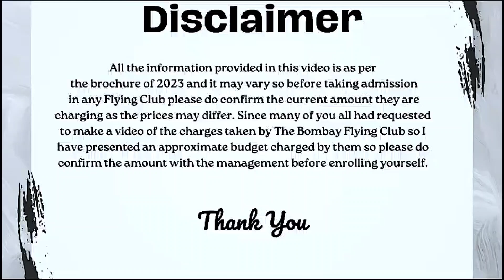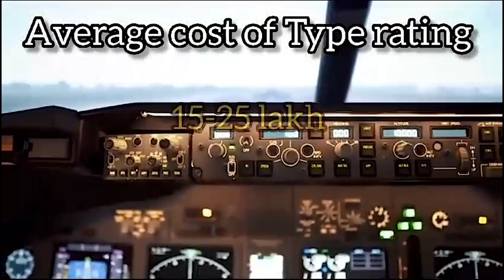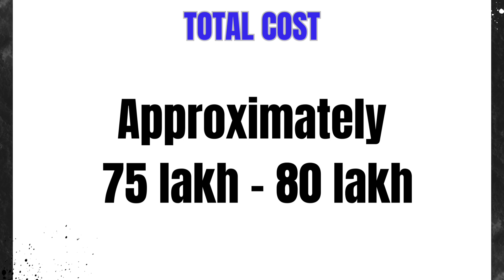What is the cost of becoming pilot| The Bombay Flying Club| Amika Sarkar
In my last video I had posted a vlog of The Bombay Flying Club so many of you had asked about the fee structure of BFC, total cost of becoming pilot so this is the video which will answer all the queries as I have presented the approximate budget and please note that the cost may vary as this video was based on 2023 brochure.

Instagram I'd:   the_real_amika